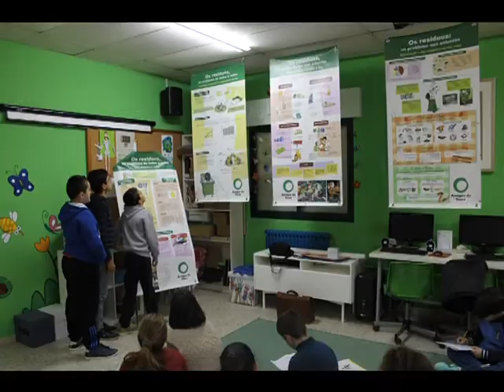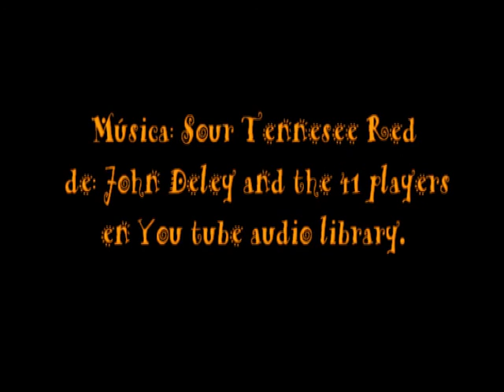Mes da ciencia cos 3rs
Vídeo-resumo dalgunhas actividades que se desenvolveron no centro como punto de partida do proxecto documental "BARRO cos 3Rs" (BARRRO) Cartaces e xogo de "twister" cedidos en préstamo pola asociación "Amigos da Terra" para o desenvolvemento do mesmo.